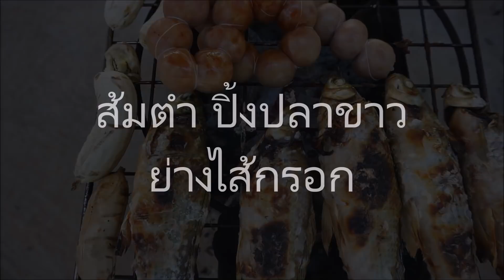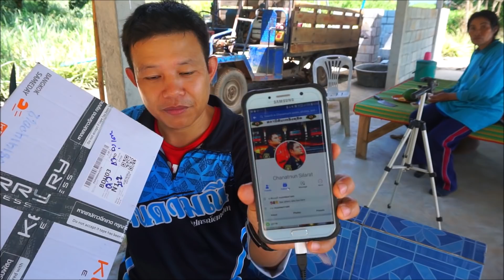ส้มตำปลาแดก ปิ้งปลาขาว ย่างไส้กรอกข้าว เปิดของฝากจากFC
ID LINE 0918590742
GMAIL